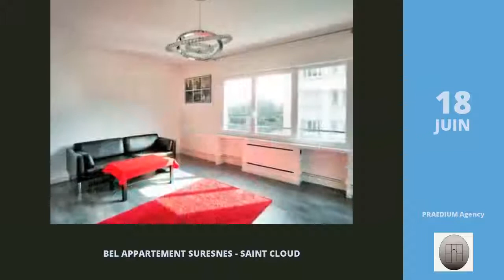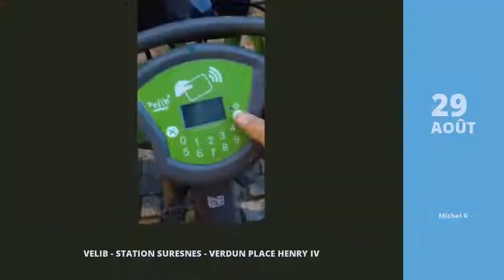SURENES - Zapping 2018 - Des Nouvelles du Jamais Vu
JANVIER 2018:
- Le stationnement à Suresnes
- Suresnes tour

MARS 2018:
- Basile de Suresnes - Woup
- B.U.C - Zinzin

AVRIL 2018:
- La coordination entre Police Municipale et Police Nationale à Suresnes
- JARDINS EN SEINE-2018-SURESNES
- Projet Elite du RC Suresnes Hauts-de-Seine
- Prix de suresnes 2018

MAI 2018:
- Pont de Suresnes 01052018
- Suresnes - un passage de témoin réussi
- Mondial-2018 - sur les traces de N'Golo Kanté à Suresnes
- Toupie Blues - JT TV Blues sur Suresnes
- Karim Albert Kook "Help Me" Blues Sur Suresnes 2018

JUIN 2018:
- Vendu - Suresnes Centre-Ville
- SURESNES - Appartement 150 m² - 7 pièces - 5 chambres
- 2018 Spectacle La chaîne de l'espace_Générique HD
- Orchestre à l'école de Suresnes au Sénat
- Bel appartement Suresnes - Saint Cloud
- GOSPEL HEARTS SURESNES 2018 MY DESIRE
- Sortie AS du collège Émile Zola Suresnes.

JUILLET 2018:
- J S Suresnes
- Fête Nationale 2018
- La Guinguette Africaine de Suresnes 2018

AOÛT 2018:
- Festival des Vendanges de Suresnes 2018
- Vélib - Station Suresnes - Verdun Place Henry IV
- Lynx Yo à la guinguette africaine 2018 Suresnes

SEPTEMBRE 2018:
- Débrief à chaud RC suresnes - SAT Trelissac
- 5 PIÈCES ET PLUS - Suresnes émission EQA Saison 3 Episode 35
- La cité-jardin de Suresnes reçoit le label Patrimoine d'intérêt régional
- Nomade's brand - défilé de à Suresnes
- Suresnes Auto Rétro - Suresnes
- Suresnes Auto Rétro 2018
- La Cité-jardins vue par les Suresnois - vidéo
- Démo journée Sport - santé Suresnes - on fait le show !

OCTOBRE 2018:
- Suresnes auto rétro 2018 en vidéo
- Suresnes AMIF 2018
- A l'hôpital Foch de Suresnes - des traitements de pointe contre la douleur - Le Magazine de la santé
- Composition USBPA - Suresnes
- Rose 2018 aux Alizées SURESNES

NOVEMBRE 2018:
- Suresnes autoretro 2018
- Sylvain Porthault - dirigeant de la J.S. Suresnes - "Notre référence - c'est N'Golo !"
- Le cimetière de Suresnes - un lieu de mémoire pour les soldats américains
- Saint-Médard-En-Jalles - Rennes
- La remise des instruments aux élèves de la classe orchestre 2018 à Suresnes

DÉCEMBRE 2018:
- Sortie ACMV
- Tournoi de Suresnes
- Sortie Rueil Suresnes